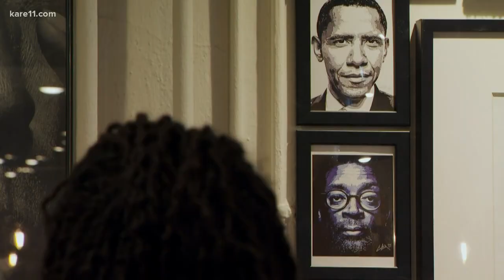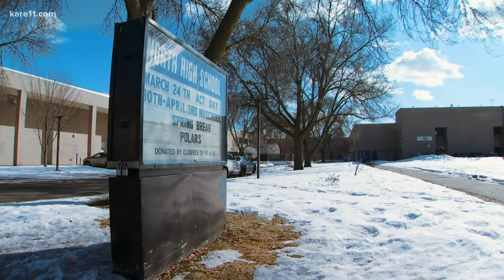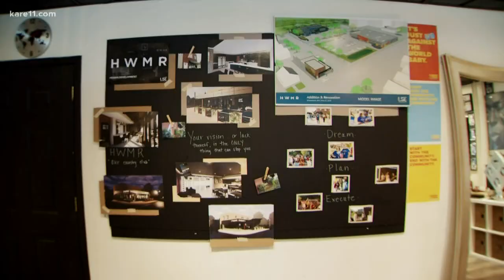North Minneapolis barber is a catalyst on his corner (2020)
Houston White is equal parts mentor and entrepreneur. He makes change happen with his HWMR barbershop in North Minneapolis.